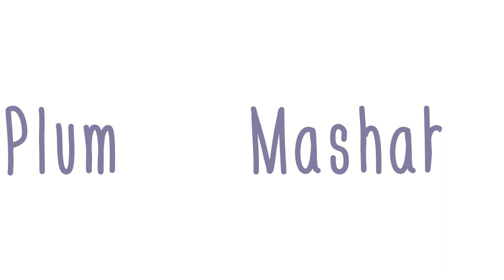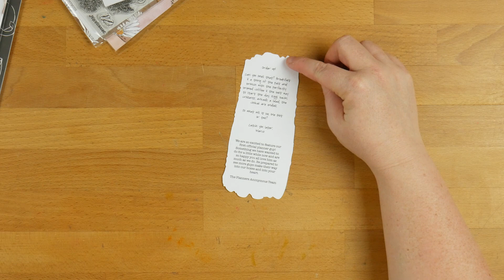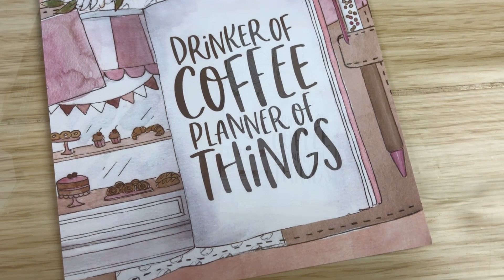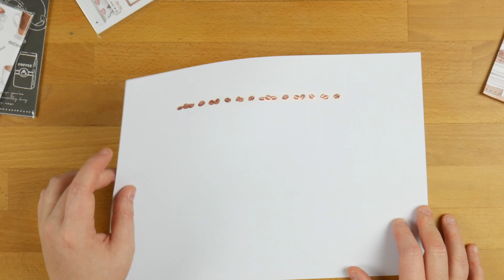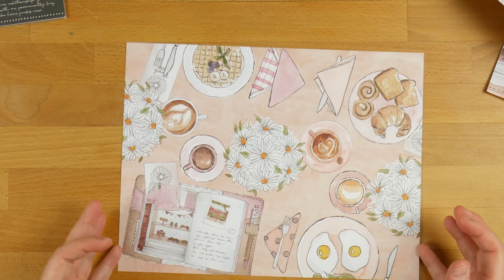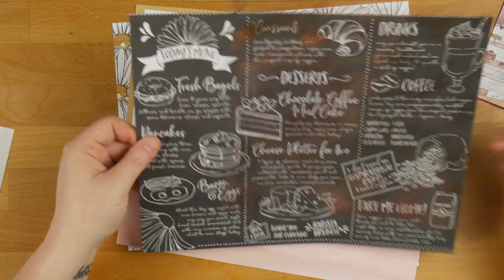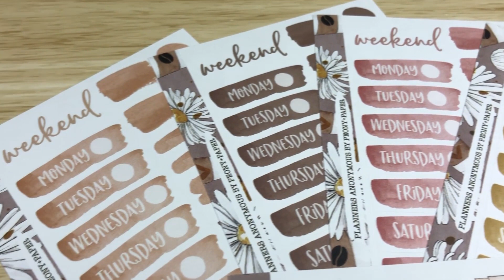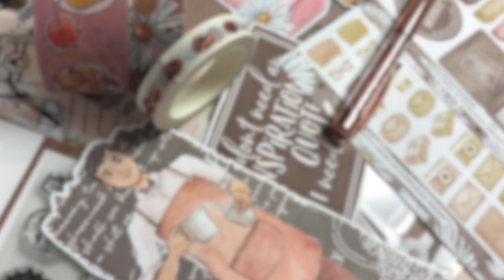Planners Anonymous Unboxing and Walkthrough - Barista Brunch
I need to make this clear.. I am not a coffee lover. I am, however, a brown lover and a Planners Anon lover. Wanna know how all that works itself out and if I like this kit? Well then watch this video!

Planners Anonymous inserts come in the following sizes:
Travellers Notebook - B6, Pocket & Standard
Planner Inserts - A5, B6, B6 Wide & Personal
Happy Planner - Classic

Paper I use to print my luxe inserts:
Canson A4 110gsm Drawing Paper: $10.78